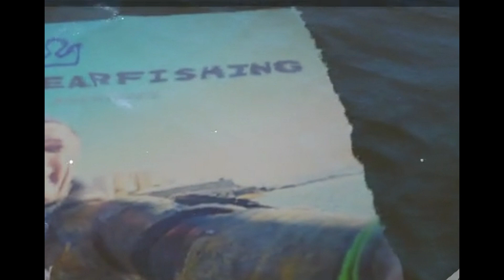PESCA SUBMARINA-SPEARFISHING REVIEWS- TRAJE PATHOS CORAL Y EPSEALON FUSION BROWN.VERANO 2019 🐟🐠🐙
Presento,en casi estricto exclusivo EN ESPAÑA,el traje Pathos Coral en neopreno forrado y microporoso para este verano.Recién llegado a España y gracias a Enrique de Pescasub.es que lo ha hecho posible y al que le agradezco el esfuerzo por traerlo para que podamos verlo y disfrutarlo en mi canal de Pesca submarina.
Por otro lado os muestro el nuevo traje de Epsealon ,el nuevo Fusión Brown también para este verano y del que también he sido el primero en mostrarlo en mi canal,de la mano de Pablo Mallou de Viñasub  y el cual lo ha adquirido mi compañero de pesca @Lolo  que nos ha cedido el mismo recién llegado para que lo podáis ver en mi canal.
Así que sin más pasamos a la acción!

**Música en la Intro:
Escucha música sin anuncios con YouTube Premium
Canción
STYE547_09 Supernova-16099
Artista
Tybercore -  Dmitriy Mityukhin
Álbum
STYE547 Heroes Of Chaos
Epic Elite (en nombre de Songs To Your Eyes (STYE)); BMI - Broadcast Music Inc., Epic Elite (Music Publishing) y 4 sociedades de derechos musicales.